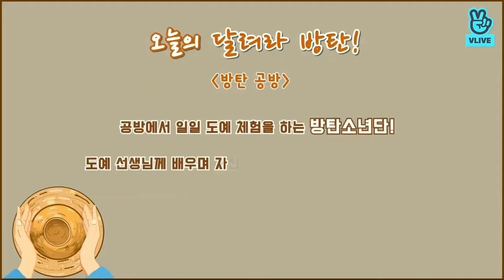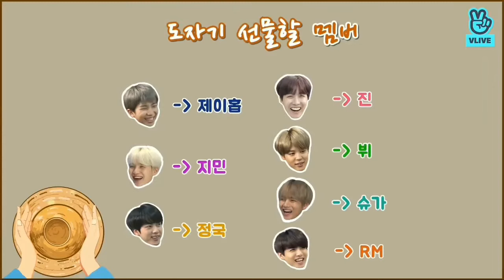Run BTS! 2018 EP. 46